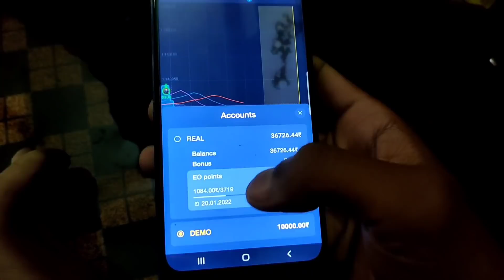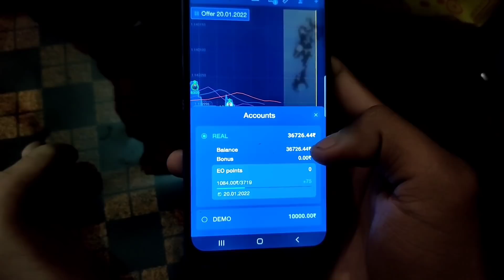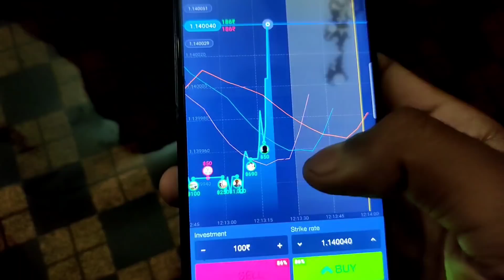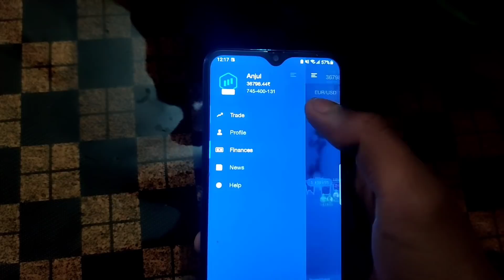Drivers ki Loot - Kashmir to Jammu in Snow ❄️ | 170 km ke lia 13 घंटे लग गए 😱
and get a 100% bonus on the first deposit in the first 1 hour after registration!